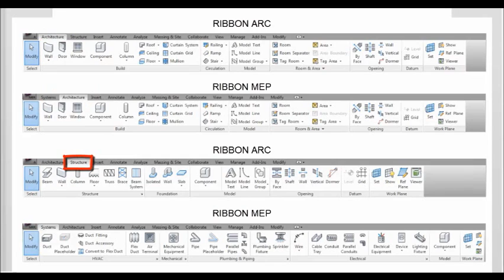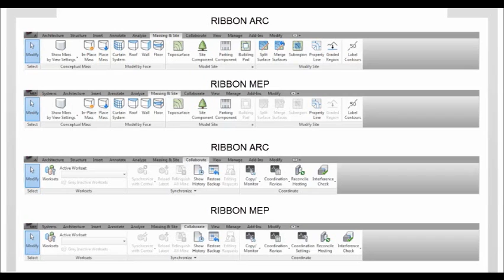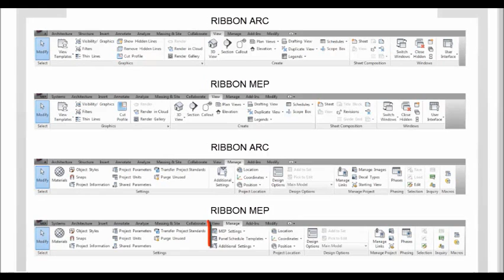Cinta de opciones Revit ARC vs MEP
Comparación entre las funciones que ofrece la cinta de opciones de Revit ARC y de Revit MEP.